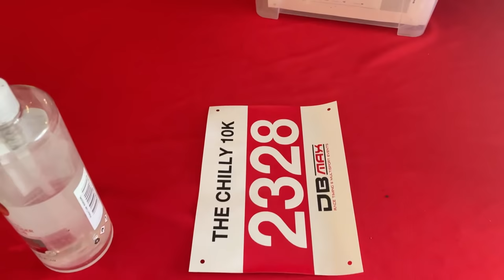CASTLE COMBE 10K RACE VLOG| Running a huge PB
Or a coffee would be lovely!

A 10K race as I gear up for Valencia Marathon.